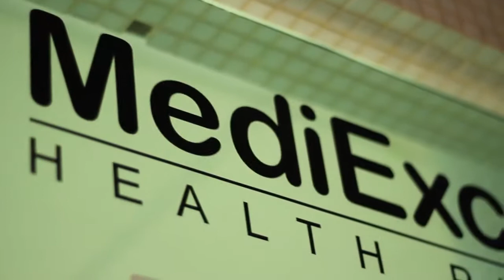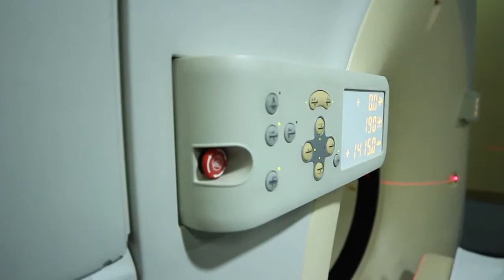MediExcel Corporate Video.mp4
MediExcel Health Plan, The Next Generation in Cross-Border Healthcare.